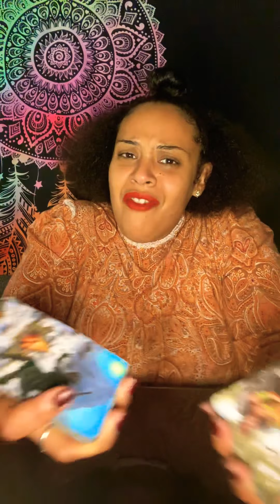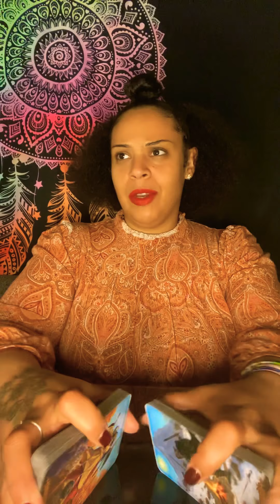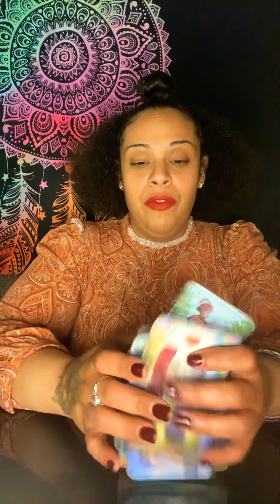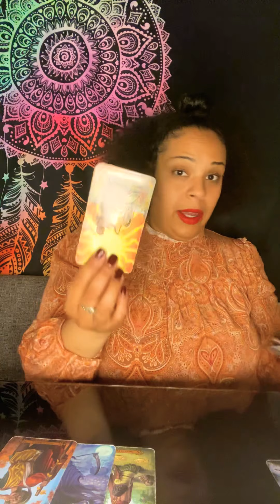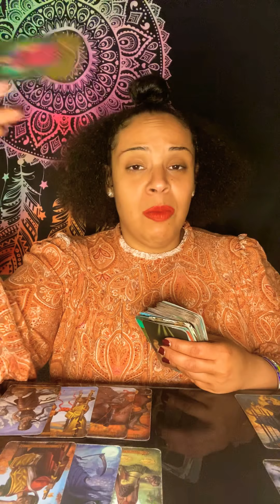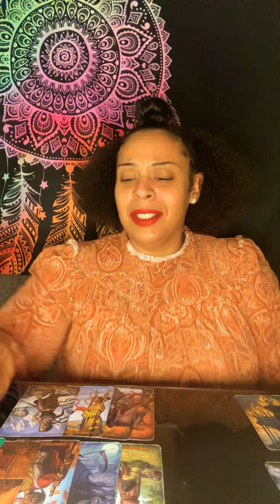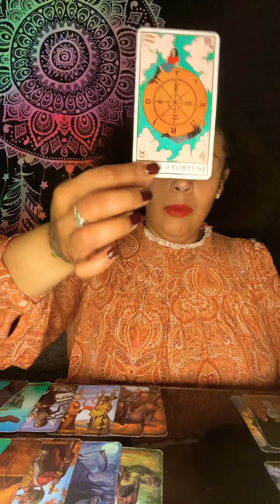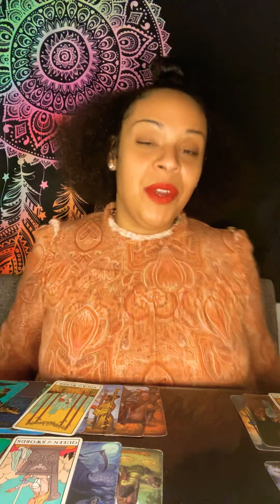GEMINI ♊️ OCT 2020 “It’s Over, Work on Self”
Gemini for the month of October it seems as though you’re a little off balance and you’re trying to get yourself back on track. The person in your life I’m picking up here seems as though they can’t give you that balance and stability you need so that you can focus on dealing with your repressed emotions or unhealed traumas. However the message I’m getting is for you to let things fall apart and to start working on meeting people who can help you focus on self mastery and healing. It’s really important for you to focus on a project that gets you more stable right now and what better way than to start dealing with the things that are affecting you emotionally that you don’t want to talk about.